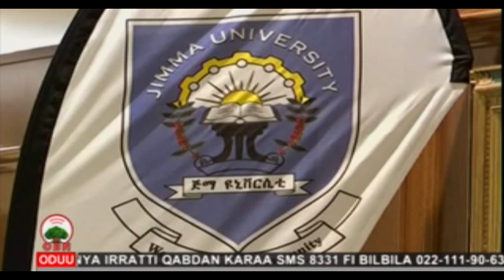Eebba Barattoota 28 11 2011